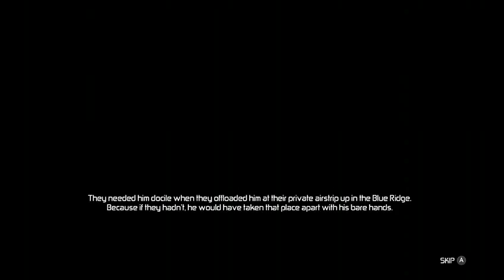Splinter Cell conviction part 1